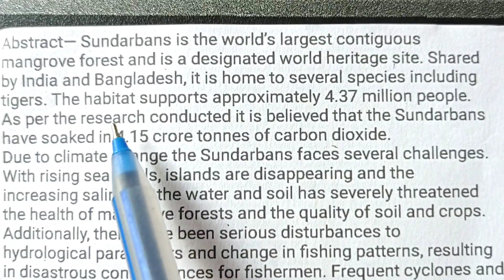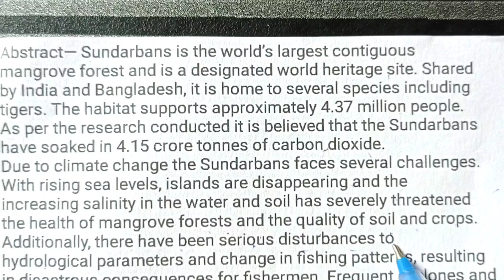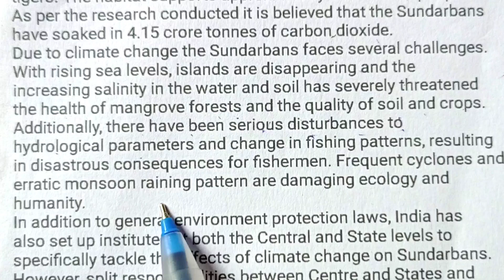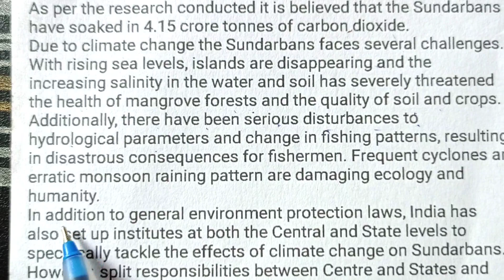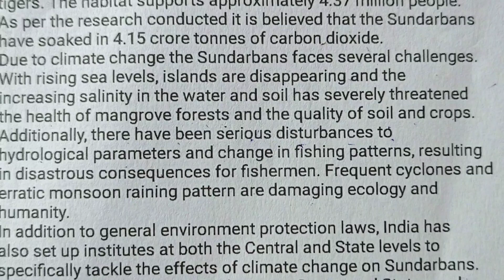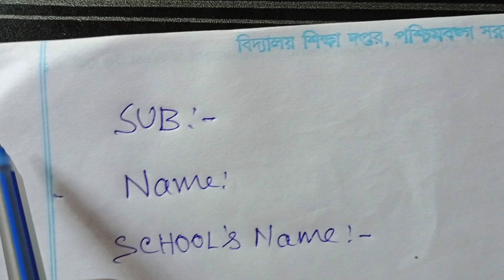summer project class 8/English-এফেক্ট অফ গ্লোবাল ওয়ার্মিং ইন সুন্দরবন/summer project 2023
And West Bengal Board unit test questions, final exam, lesson questions paper, suggestions,chaptawise suggestions,we give complete in beautiful and simple language in our channel.